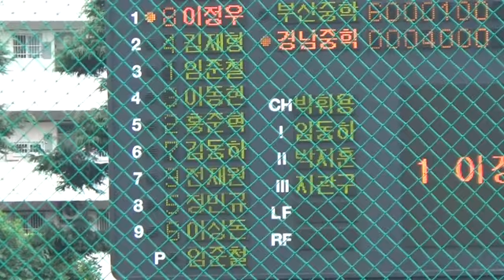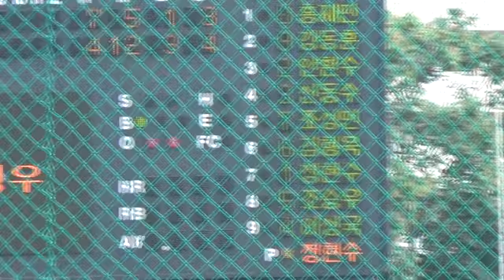2016 대통령기 부산중-경남중 4-7회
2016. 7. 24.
구덕구장.